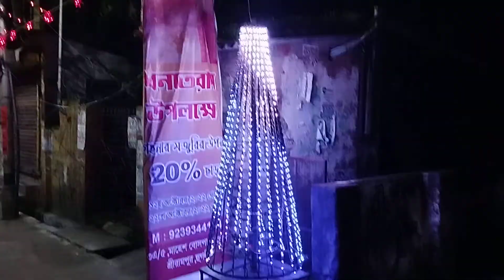75 yerDurga Puja bosy colub mesha light by New Star rishra 7439565926